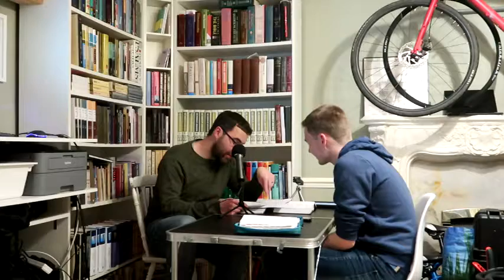Discussing the Trinity with According to His Word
Fly on the wall time for you guys! We haven't spared on the none 21st century references either (see below)! The guys at According to His Word asked me to discuss the Trinity with them recently. I thought this would be a great time to let you listen in on the discussion. They posted it some time ago and I asked permission so no stepping on toes;-). Check out the link below for more of their stuff!

Matt Corrick from ATHW was representing them as the others couldn't make it. We had a great chat although I almost fell asleep from tiredness... seems to often be the case in these videos!

I love the guys from ATHW- Matt Corrick, Matt Graves and Kezz Graves. As well as the fact they are part of CCP they are good friends, love Jesus and want to make him known. Top team.

In this video, if my fuzzy brain remembers, quoted from;

The Bible, lots.
The Apostolic Fathers by Michael Holmes (stuff on Ignatius)
A Compendious view of Natural and Revealed Religion byJohn Brown of Haddington
And maybe some other stuff.

Christ Central Preston exist to see Preston transformed by the message about Jesus; We need your help so get in touch and get involved!

We meet every Sunday at 10.30am in Preston, Lancashire